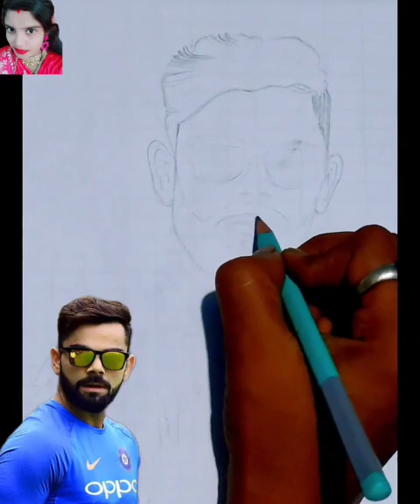Cute cartoon little krishna, cute baby mahadev and rock painting with watercolor art by sukanya.